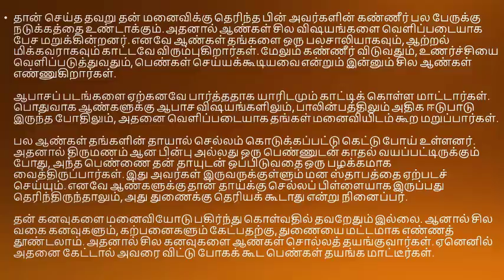ஆண்கள் பெண்களிடம் மறைக்கும் விஷயங்கள்!!!|TAMIL TOP COLLECTIONS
this channel all about tamil entertainment,tamil actors,tamil actress,tamil serial actors, tamil serial actress,tamil movie reviews,tamil tv show reviews,tamil natural medicines, tamil yoga details you can watch here ,please keep watching our videos, and subscribe our channnel